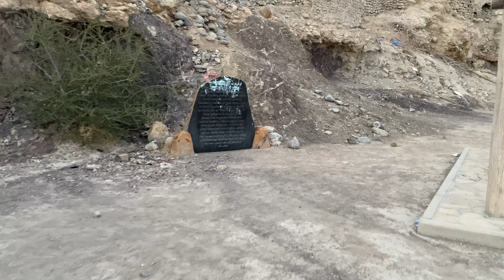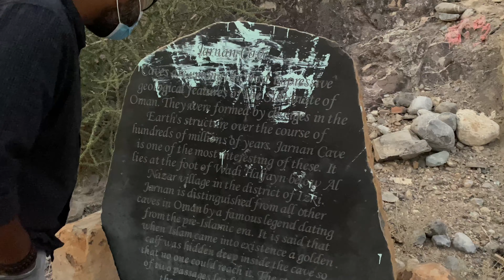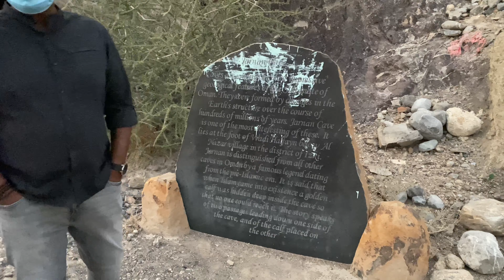Mystery behind the Jarnan cave | Jarnan cave ന്റെ ഉള്ളിലെ നിഗൂഡത | Izki | Oman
vlog-18

Camera: iPhone 11 pro
Gimbal: dji Osmo 3
Editing: iMovie using iPhone 11 pro